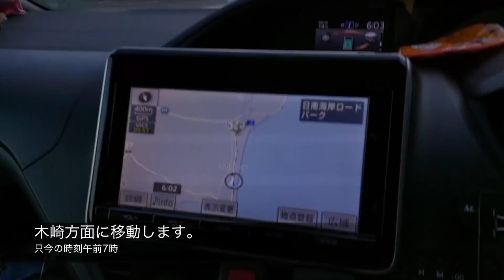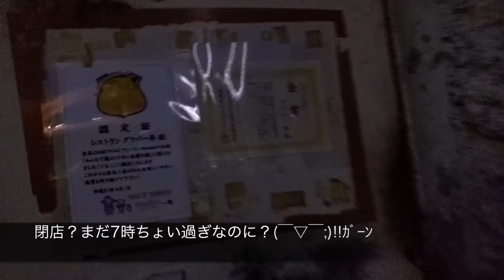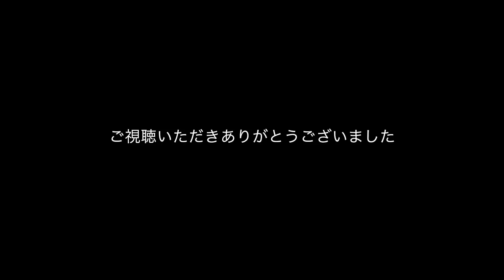【宮崎7日目、2人貸し切り】サーフィン ゴールデンウィーク９日間の宮崎 木崎浜、日向、日南海岸、、SOLOSHOT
2018年5月4日(金曜日)ゴールデンウィーク９日間の九州は宮崎 木崎浜、日向、日南海岸、串間の7日目です。
時間が経つのは早いですね〜あと残り１日です
北西が吹き続いた2日間の間に波の方もかなりサイズダウンしてしまいました。
木崎浜、小倉が浜方面は出来てるという波情報を頼りにここ串間から移動です。
そこで途中でふと何気に入った脇道が海岸に続いてたんですがそこで見たものは？

使用カメラ:ICONNTECHS IT(JP) アクションカメラ4K